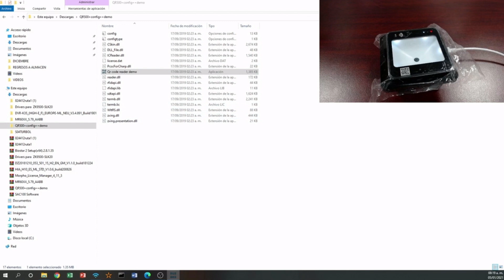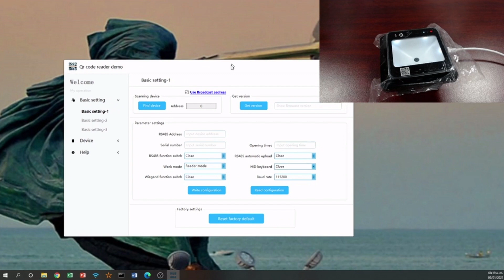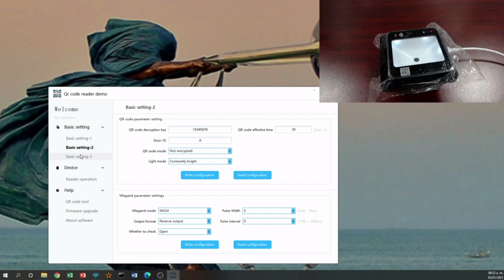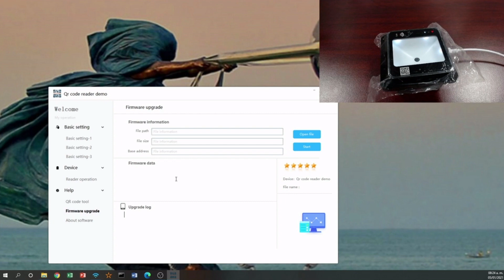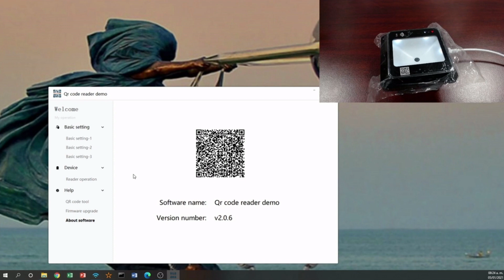Así funciona Configuraciones Básicas del Lector ZK QR 500